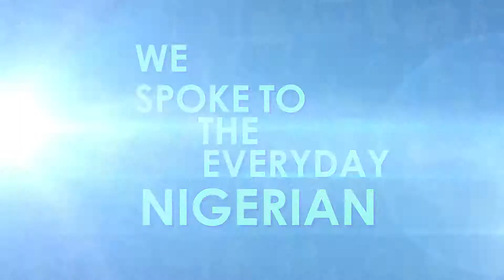TINUBU THE MAN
The Bola Tinubu Colloquium will focus on the entrepreneurial and innovative spirit in Nigeria. The goal is to create a space where ideas and people relevant to creating innovative but everyday solutions in Nigeria can share knowledge, experiences and proffer solutions to the challenges facing the sector.